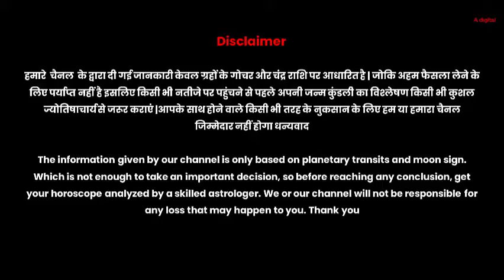Vrishabh Rashi | गुरु गोचर 2024 | Guru Rashi parivartan 2024 | Taurus Jupiter Transit 2024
वृषभ लग्न के लिए गुरु राशि परिवर्तन 2024 कैसा रहेगा। स्वास्थ्य, विवाह संबंध, वैवाहिक जीवन, प्रेम, विवाह, व्यापार, नौकरी आदि का भविष्यफल